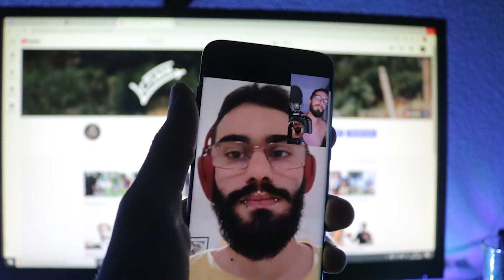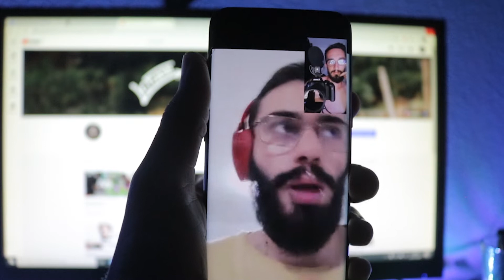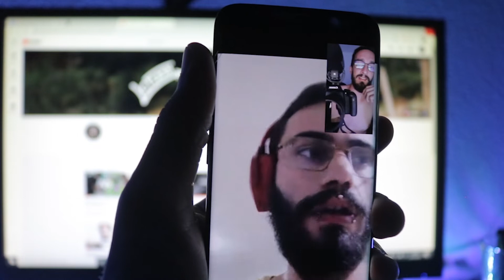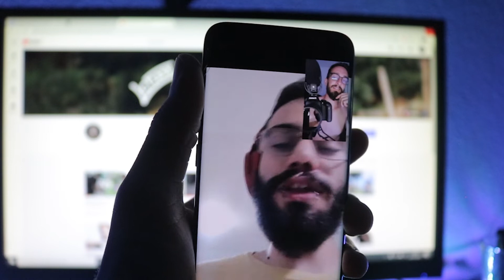A SAUDADE DE CASA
Hey pessoal, daqui fala o LC Flash e desta vez quero vos demonstrar como e a vida de um emigrante e as suas escolhas mas para mais vejam o vlog! Espero que gostem deste vlog e se gostarem deixem o vosso like :D

Obrigado por veres os meus vlogs. Não te esqueças de ligar o sininho das notificações para veres novos vlogs que aí vêm. Subscreve o canal!

Quais são as câmeras e equipamento que eu uso?
- Canon 750D
- Canon lente Kit 18-55mm
- Canon lente 50 mm
- Drone mavic mini
- Zhiyun crane